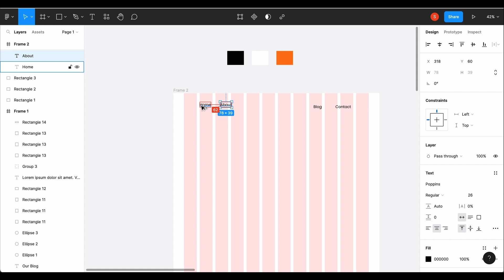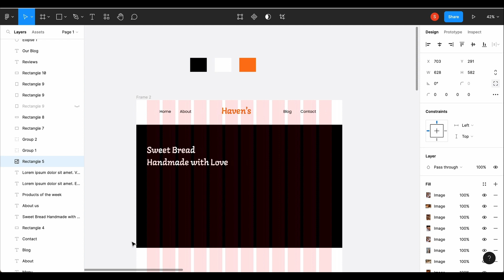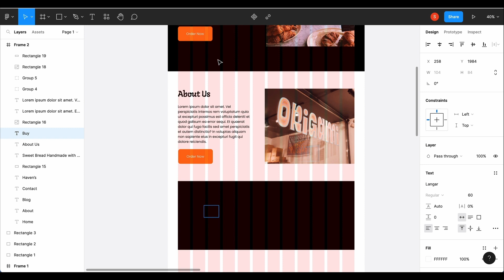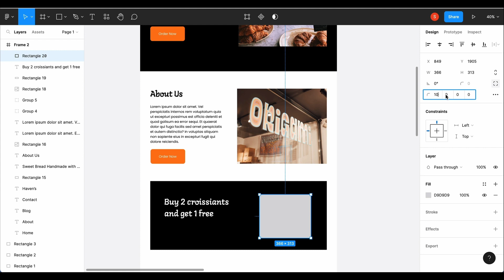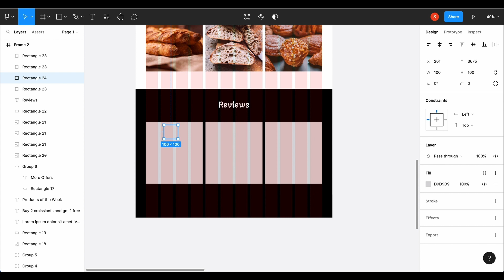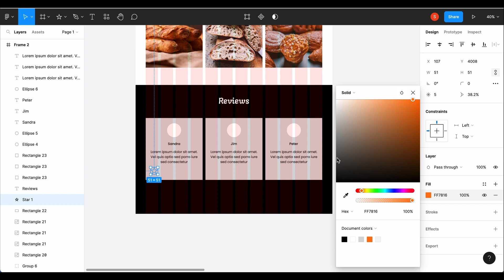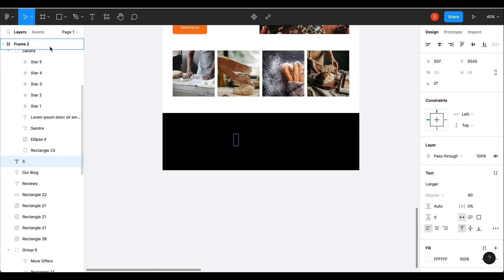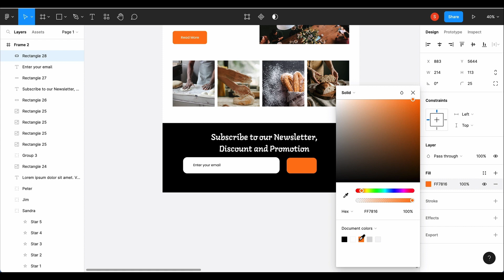Bakery Landing Page Design on Figma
Hello everyone, today I'll be creating a Landing Page Design for a Bakery Store | A Step-by-Step Guide.

Are you a bakery store owner looking to increase your online presence? In this video, I will be creating a landing page design for a bakery store that will attract more customers and boost sales.

If you're a web designer just starting out with Figma, this will guide you through the step-by-step process of creating an effective landing page design that showcases your bakery's unique personality and irresistible treats. Feel free to slow down the video and follow along.

So grab a cup of coffee and join me in creating this landing page design.